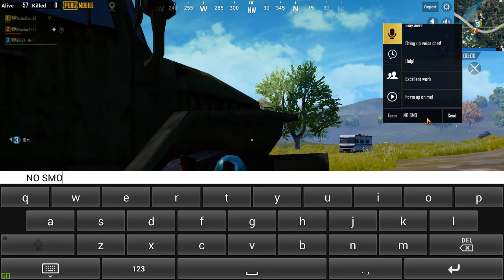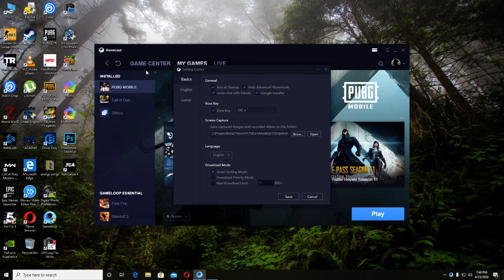PUBG TAMIL ROOM FIRE 🔥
GPU: GeForce RTX 2070 SUPER
CPU: Intel(R) Core(TM) i7-9700K CPU @ 3.60GHz
Memory: 16 GB RAM (15.94 GB RAM usable)
Current resolution: 1920 x 1080, 60Hz
Operating system: Windows 10 Pro

STREAMING USING BY ShadowPlay  Nvidia

Don't do this in LIVE CHAT or Comment

*Don't use bad words & bad comment
*Don't do Self Promotion or Promote Others
*Don't use repeated messages

 ► Respect Moderators.